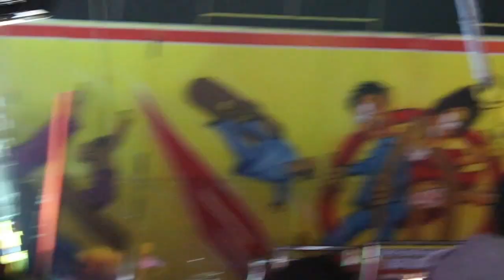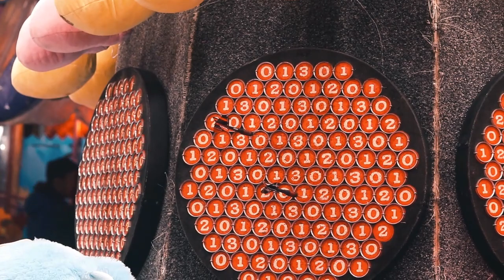HAGGLING AT EUROPES BIGGEST FUN FAIR - GOOSE FAIR!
David does what David does best, act like a great big kid at fair!

Goose Fair is Europe’s largest fair and is a tradition which has dated back donkey’s years in Nottingham.

Seeing as it’s on David’s home patch, he decided to see how he would get on trying his luck at the stalls